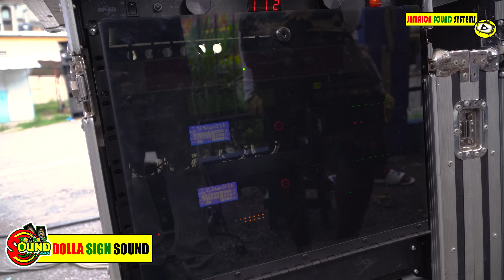Sound Systems Setup & Test Dynamite & Dolla Sign Sound System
DATE: Mary Oct 21, 2022
Oracabessa St. Mary